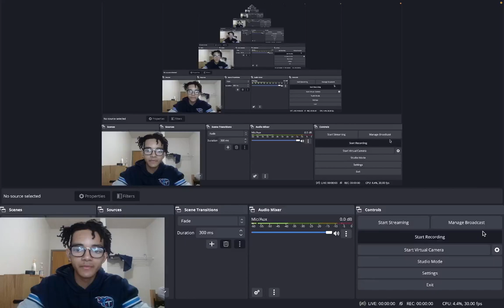DETROIT PISTONS CAN'T WIN!!! NUGGETS VS. PISTONS NBA FULL GAME HIGHLIGHTS REACTION!!!